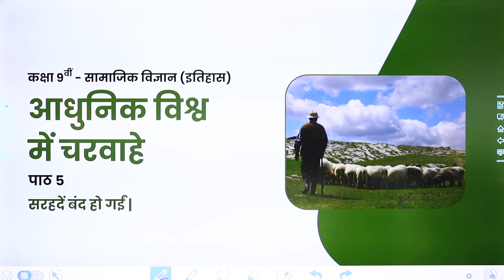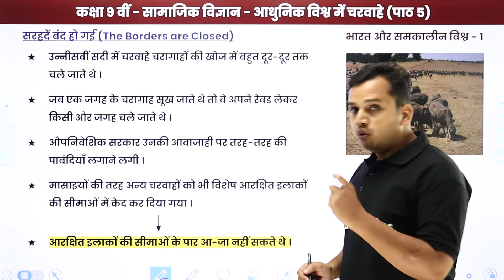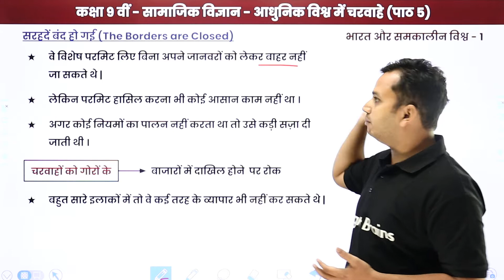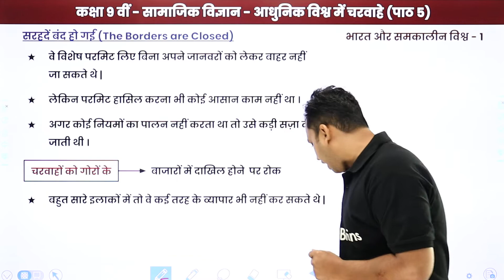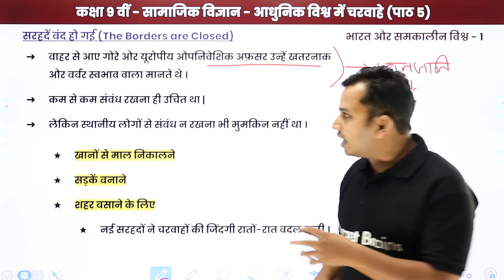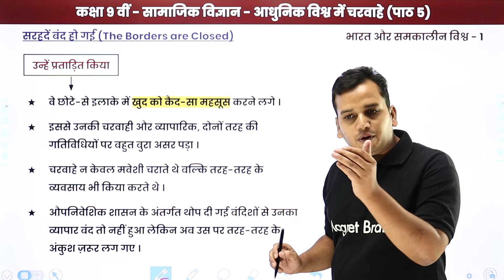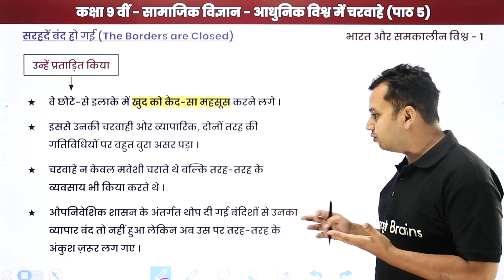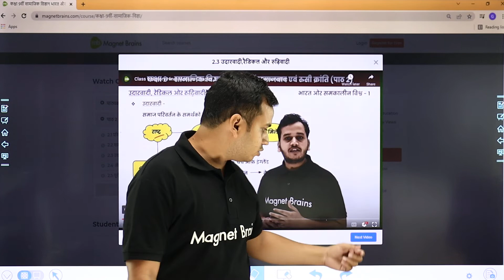Class 9th Itihaas: The Borders Were Closed (सरहदें बंद हो गईं) | UP/Bihar/MP Board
✔️ Class: 9th
✔️ Subject: History / सामाजिक विज्ञान / Itihaas  - UP Board /Bihar Board/MP Board
✔️ Chapter: Pastoralists in the Modern World / आधुनिक विश्व में चरवाहे / Aadhunik Vishva Mein Charwahe (Chapter 5)
✔️ Topic Name: The Borders Were Closed /सरहदें बंद हो गईं /Sarahaden Band Ho Gayi
✔️ Topics Covered In This Video (By Ankur Sir):  In This Video Class 9th, The Borders Were Closed /सरहदें बंद हो गईं /Sarahaden Band Ho Gayi of the chapter  Pastoralists in the Modern World / आधुनिक विश्व में चरवाहे / Aadhunik Vishva Mein Charwahe have been discussed.
00:00 आधुनिक विश्व में चरवाहे  इंट्रोडक्शन: सरहदें बंद हो गईं / Aadhunik Vishva Mein Charwahe Introduction: Sarahaden Band Ho Gayi
00:45 सरहदें बंद हो गईं /Sarahaden Band Ho Gayi